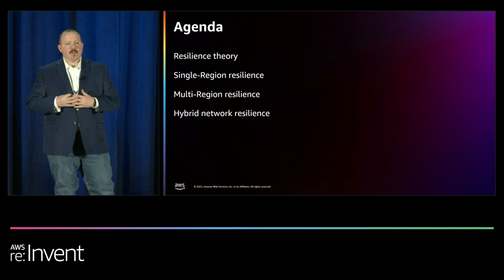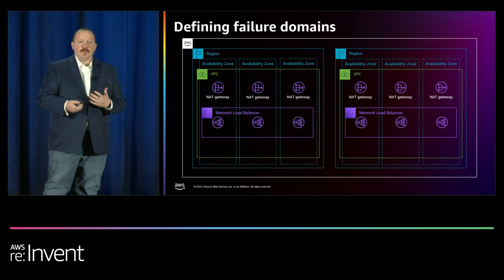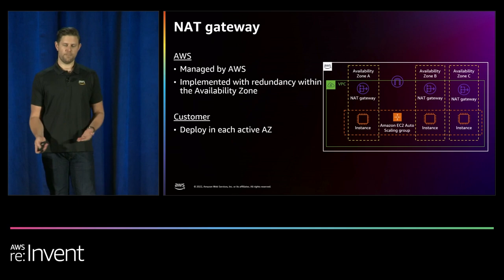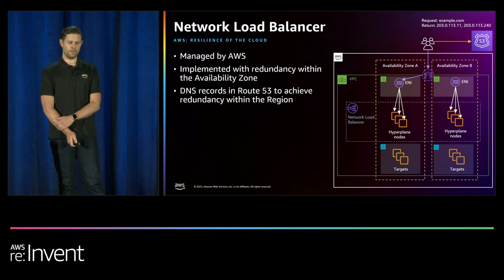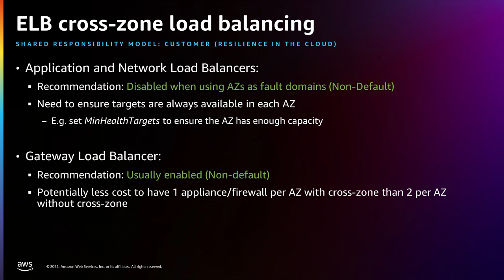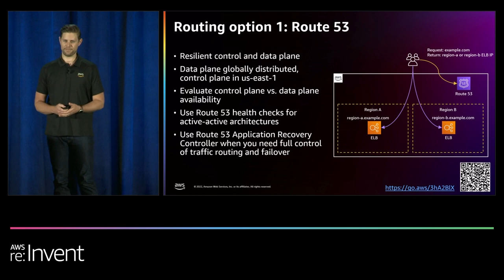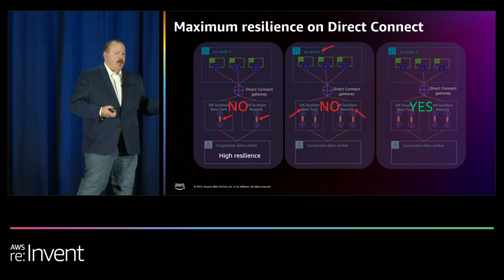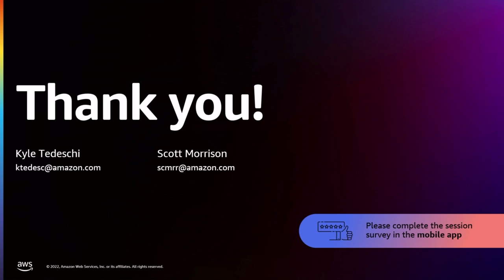AWS re:Invent 2022 - Building resilient networks (NET306)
The network plays a leading role in helping your applications deliver an uninterrupted experience to users. In this session, learn how to architect your network to maintain the highest levels of application availability. The session covers both single- and multi-Region network architectures as well as services that enhance availability and help you manage and recover gracefully.